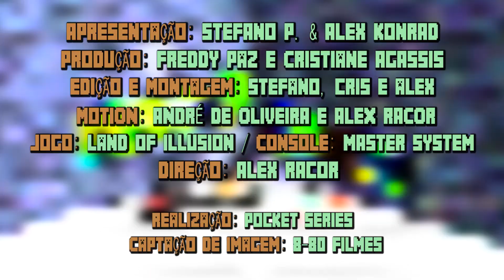MICKEY: Land of Illusion - Viva a Diversidade! / Mofo Games #28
Master System, Mickey e um viva pra diversidade nos relacionamentos neste gameplay do clássico Land Of Illusion, lembram? :D

Confiram, curtam, enviem pros amigos retrogamers! :D

Apresentação: Stefano P. e Alex Konrad
Produção: Freddy Paz e Cristiane Agassis
Edição: Stefano e Alex Racor
Motion: André de Oliveira e Alex Racor
Jogo: Land of Illusion / Console: Master System
Direção: Alex Racor
Captação de Imagem: 8-80 Filmes
Realização: Pocket Series